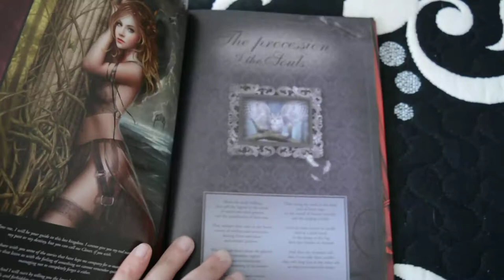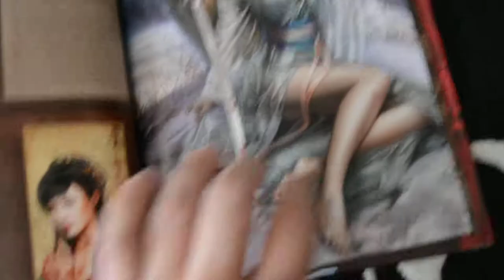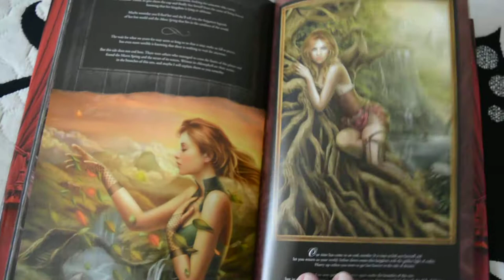Forgotten III Artbook by Cris Ortega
My favorite of the 3 =)